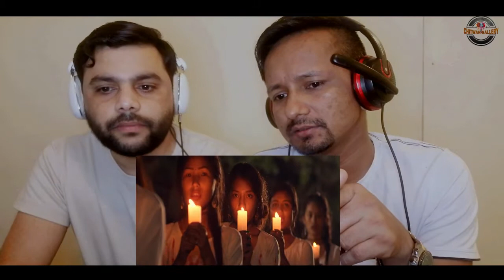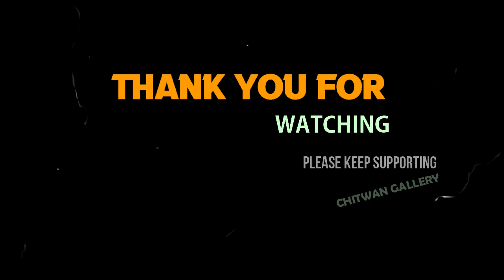Reacting to Prakash Saput new song Badala Barilai बदला बरिलै Keki Adhikari || EMOTIONAL